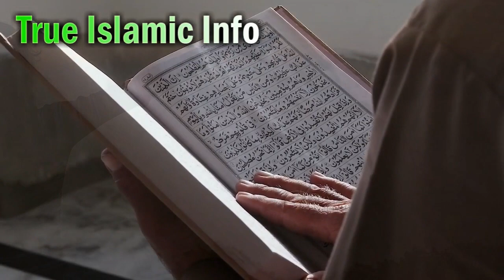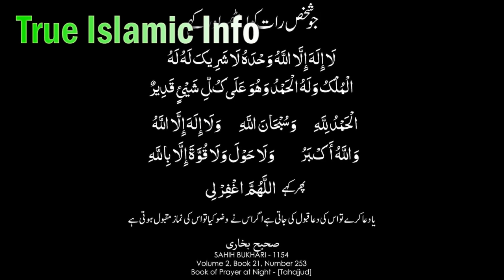Sabse Taiz illaj (Bal Foran Mazboot hoon Gye) Fastest Hair Loss Cure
Hair_Fall Kamzor_Bal ki Pehchan or Eska Illaj Hazrat_ALi Nay Farmaya